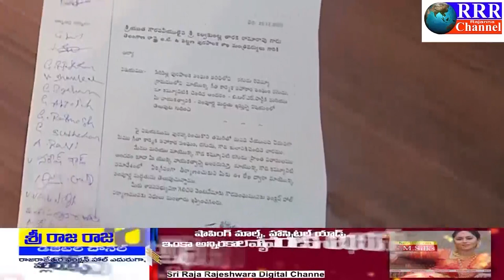బిఆర్ఎస్ అభ్యర్థి కేటీఆర్ కు గీత మరియు బేడ బుడగ జంగాల సంఘాల నాయకుల మద్దతు